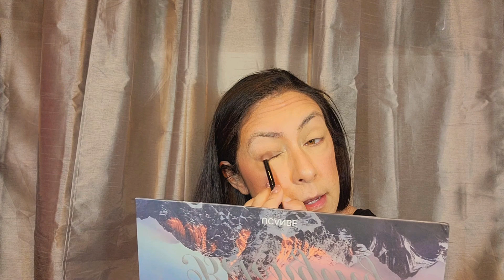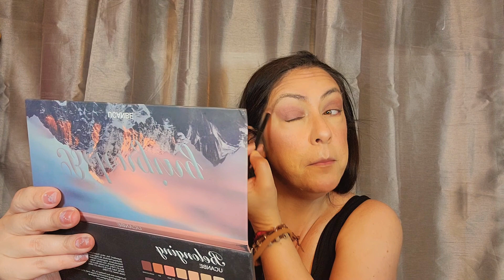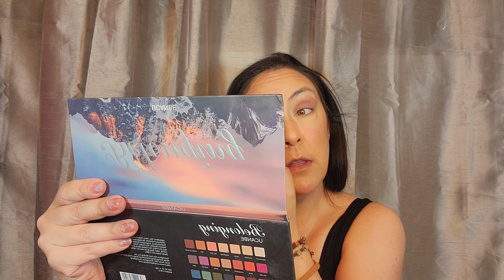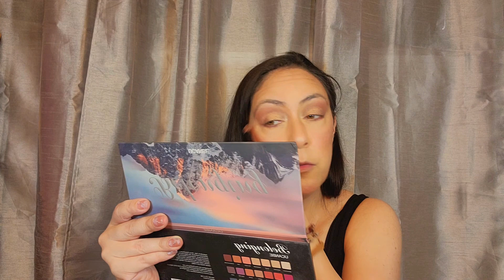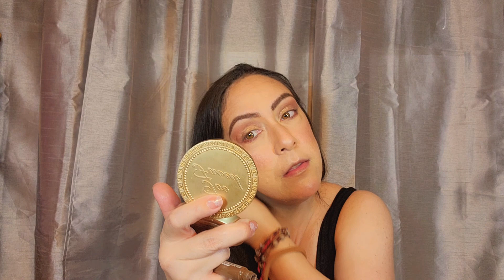Charla mientras me maquillo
Hola soy Leslie de Puerto Rico y hoy quiero pasar un ratito ameno, conversando mientras me maquillo.. Un abrazo gigante y mil bendiciones ❤️

Joyería: @mylelieshopIG
Myleliejewelrydesign FB